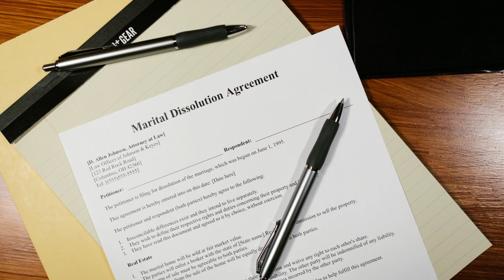Was the Princess of China tortured to Death?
In this video, we're exploring the alleged torture and death of the Princess Fukang of the Song dynasty. Was she really tortured to death? Was her death a result of her torture? We investigate in this video!